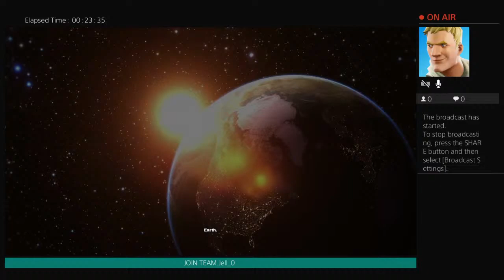Playing dc..Ep [1]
I am an experienced videogamer YouTuber and would love ur support and subscriptions and live steam 3 times or more a week on battlefront2 fortnite Minecraft and lego worlds